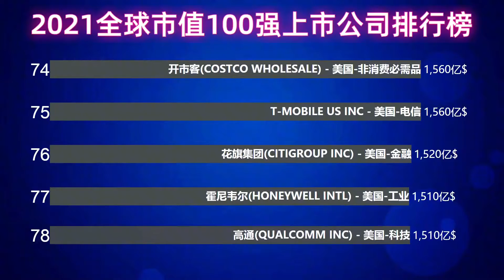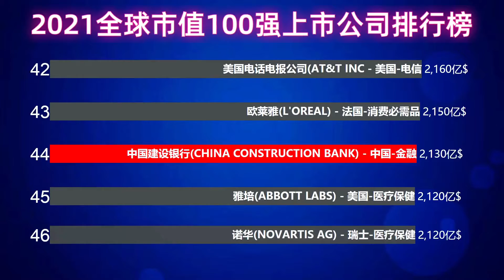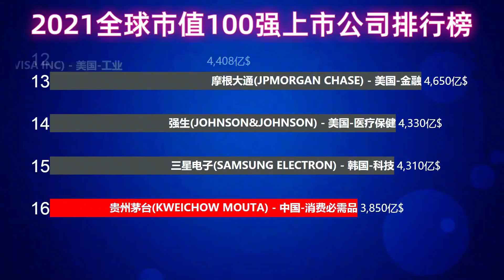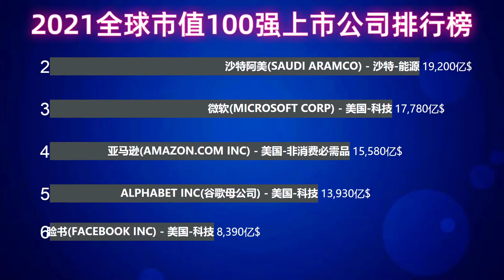2021全球市值100强，上市公司排行榜